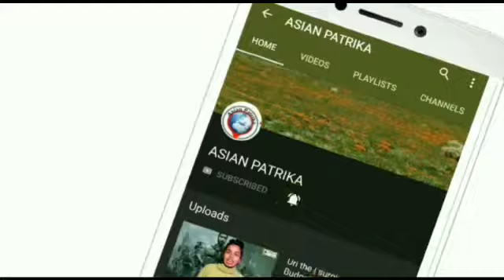आज से दिल्ली में हर आपात काल स्थिति के लिए 112 नंबर करें डायल